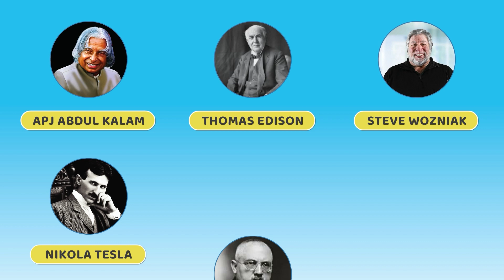Fun Facts About Engineers For Kids | Learn All About Engineering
Welcome to our exciting video on fun facts about engineers for kids! Engineering is a fascinating field that involves problem-solving, creativity, and innovation. In this video, we will explore various interesting aspects of engineering that will captivate and educate young minds.

Did you know that engineers play a crucial role in designing and building things we use every day? From bridges to buildings, computers to cars, engineers are the masterminds behind these incredible creations. Join us on this educational journey as we uncover the world of engineering through fun facts and engaging visuals.

In this video, we will introduce kids to different branches of engineering such as civil, mechanical, electrical, and aerospace engineering. They will learn how engineers use science and math to solve real-world challenges. We will also highlight some famous engineers throughout history who have made significant contributions to society.

Furthermore, we will showcase various engineering projects and inventions that will amaze and inspire young viewers. From the tallest skyscrapers to the fastest trains, kids will marvel at the incredible feats accomplished by engineers. We will explain complex concepts in a simplified manner, ensuring that children can grasp the basics of engineering in an enjoyable way.

Join us in this fun-filled adventure and let your kids discover the fascinating world of engineering. Whether they dream of becoming engineers themselves or simply want to expand their knowledge, this video is a perfect resource for young learners. Engage their curiosity and encourage their interest in STEM fields with our captivating and educational content.